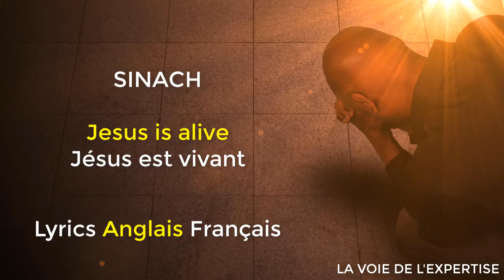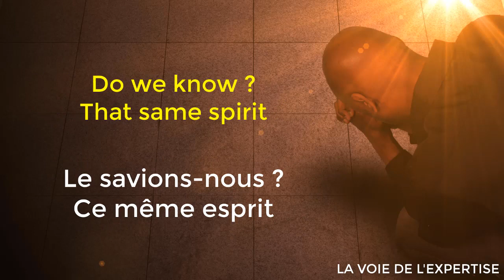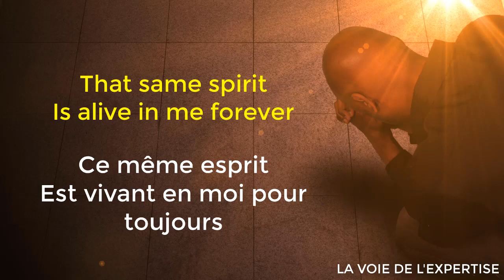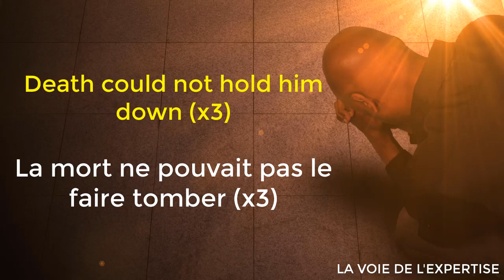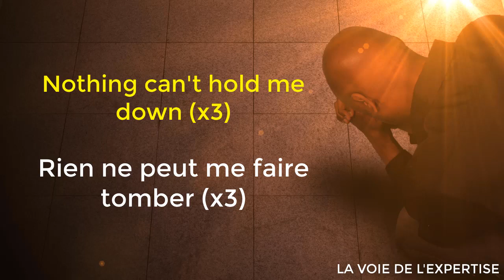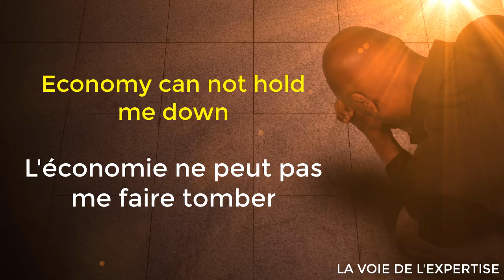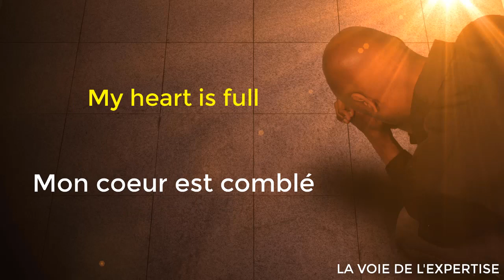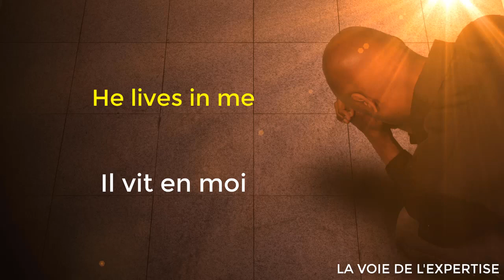SINACH - Jesus is alive - Traduction française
Jésus est vivant.

Une belle chanson de SINACH

Pour nous soutenir à continuer. Vous pouvez nous faire un don en cliquant